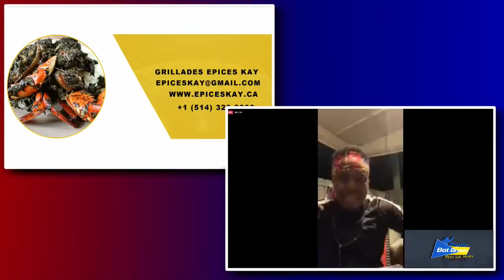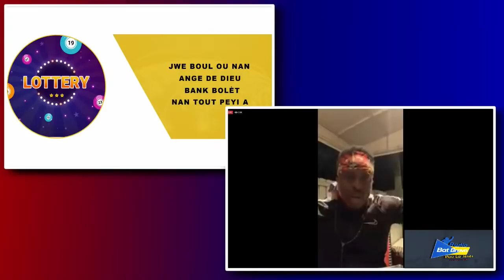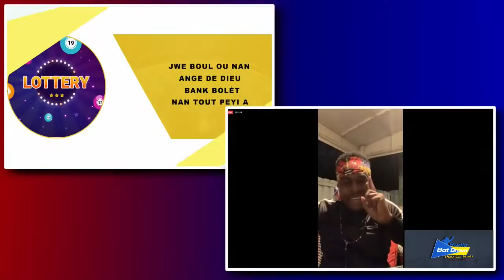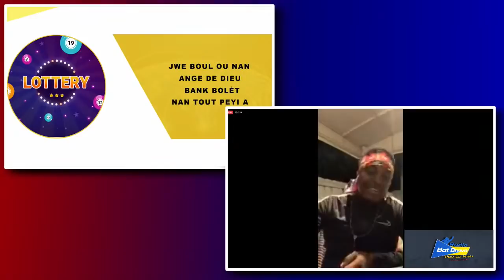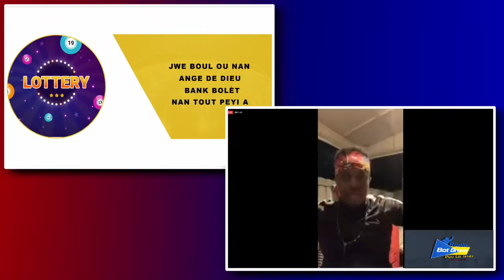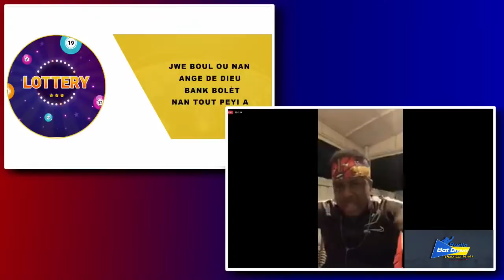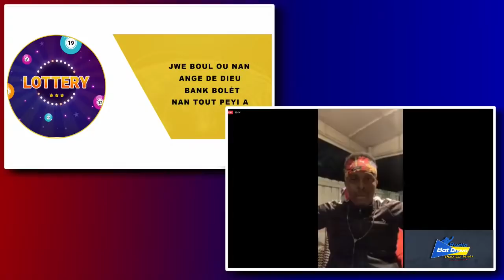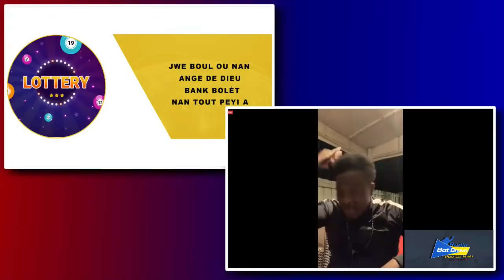John Colem Morvan live li vinn pale ak bandi yo BBQ Jimmy Cherizye